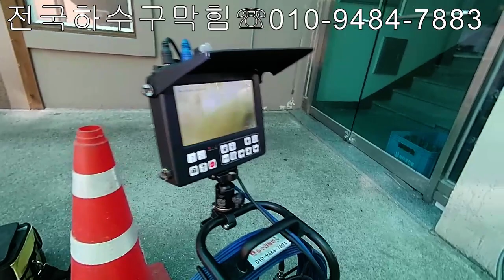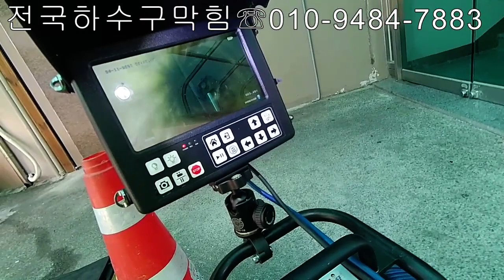하수구막힘 막힌구간이 포인트(feat.회전노즐)